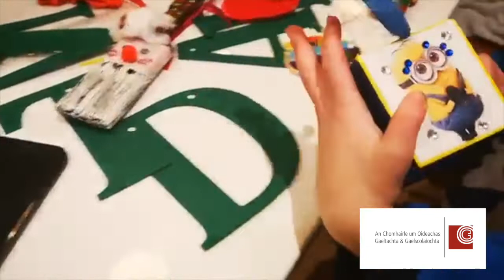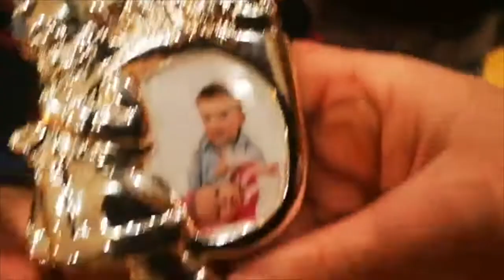4 PÁISTE Ag Maisiú an Crann Nollag! / Decorating the Christmas Tree / Irish Language / Gaeilge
Tá Feargal, Úna agus Tadhg ar bís leis an gcrann Nollag a mhaisiú! Féach ar na maisiúcháin gleoite ar fad atá acu. Céard a cuireann tusa ar do chrann?

Feargal, Úna and Tadhg are excited to decorate their Christmas tree! Look at all the lovely decorations they have. What do you like to put on your tree?